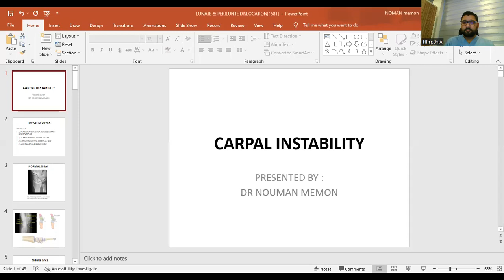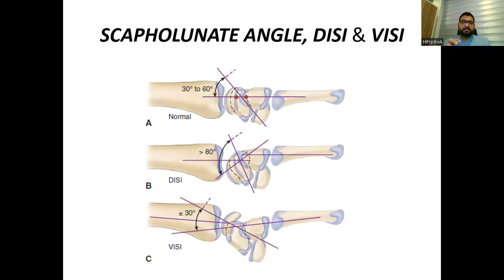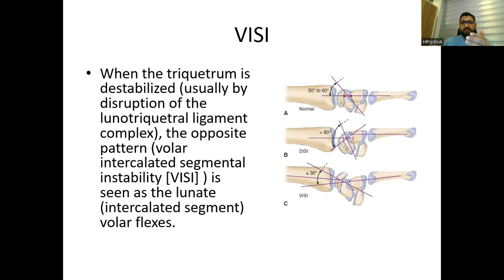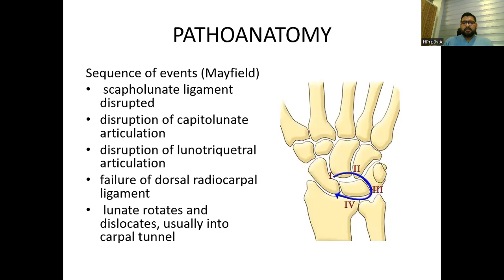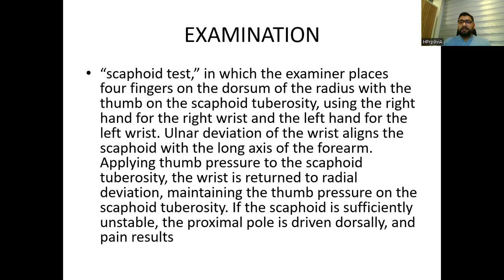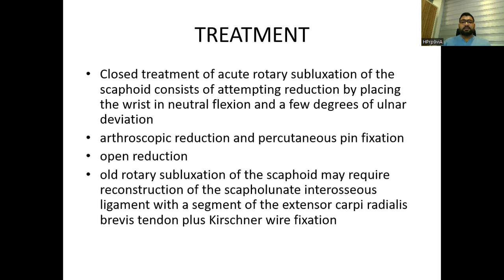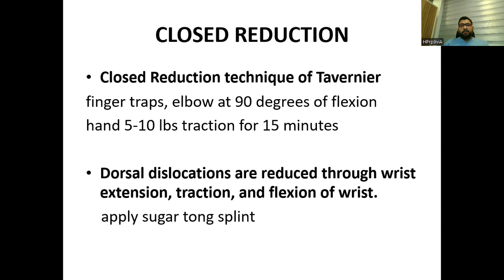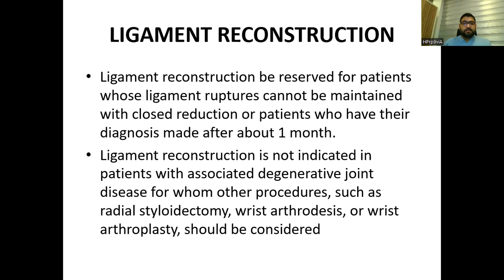carpal instability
ADRES :Merkez, Çukurçeşme Cd. No:51, 34245 Gaziosmanpaşa/İstanbul
The wrist has a structure consisting of 8 small bones that serve as a transition between the fingers and the wrist. They are connected with ligaments which hold these bones within suitable positions during movements.

Wrist ligament injuries are usually caused by a fall on the wrist or by traumas during various activities. After trauma, the wrist usually swells and sometimes bruising may occur. Usually there is pain movement.

Ligament injuries may occur with dislocation and fracture and injury can also be detected without fracture(Figure 1)

If the ligament injuries without fracture is ignored, it leads to more serious problems in the future.

The most damaged ligament in the wrist is called Scapholunate ligament, which is one of the ligaments that provide the main coordination of the bones in the wrist.

This ligament is located between the scaphoid and lunate bone from the wrist bones. In the damage of this ligament, the position of the wrist bones changes and may cause continuos pain in the wrist. Injury is more rare in other ligaments between wrist bones. In small traumas, ligament injury usually occurs in the form of stretching or rupture but complete rupture occurs in severe traumas.

Sensitivity is detected on the thumb side of the wrist during the examination. Occasionally, abnormal sounds can occur during wrist movements. X-ray examination is performed to examine the sequence and position changes between the wrist bones. MR Imaging and computerized tomography is required for the diagnosis.

The treatment varies from wrist splint to surgery. Wrist arthroscopy is the examination of the inner structures of the wrist by opening two small holes on the wrist and entering with a camera from one hole and tolls from the other hole. Wrist arthroscopy is an examination that should be done to patients who have wrist ligament injury.

Sometimes open surgical procedure may be decided after the arthroscopic surgery. During open surgery, ligament repair may be performed with pin, screw application or with various methods.

For the patients who apply continuous wrist pain which pain which has occured before with significant wrist bone displacements, position of bones, the injury level of the ligament and whether cartilage damage is present ar investigated. Wrist splint and painkiller medicine treatments can be applied to relieve symptoms. Surgically, the pin, screw can be applied. A wide variety of ligament repairs can be made with the help of ligament from other places. One of the most important treatment options is the freezing (combining) of some parts of the wrist bones. If the cartilage is damaged, or if previous treatments have been unsuccessful, complete freezing of the wirst, removal of upper bones (proximal row carpectomy) the wrist prostheses developed and applied in recent years are among the treatment options. In order to ensure that, the treatment should be done correctly in the early stages. before the disease progress to these stages.

The wrist is a very complex structure. Unsuccessful results may occur during treatment due to abnormal position changes, especially in chronic cases. Recurrent operations may be required due to wrist movement limitations, ongoing pain complaints. Even if the problem is small, it may be difficult to find solutions especially in delayed cases.